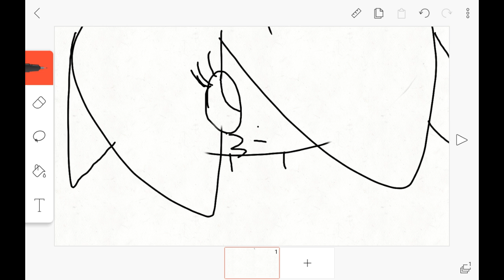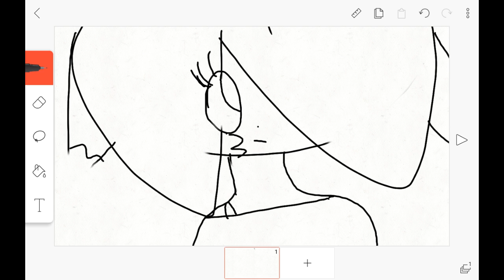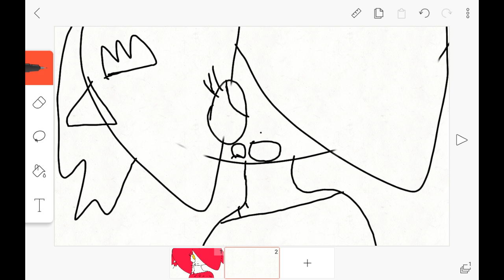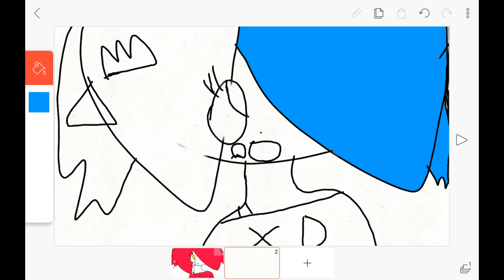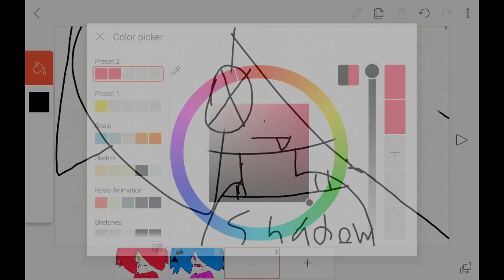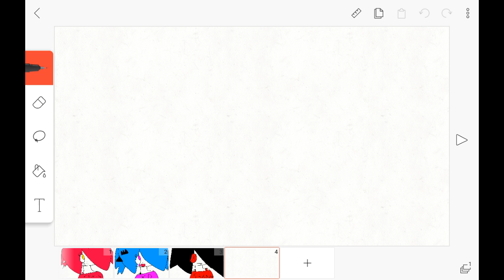Remake some of my old ocs